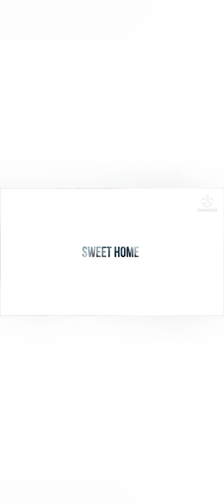KOBITAR DALI THEKE ARE EKTA KOBITA...